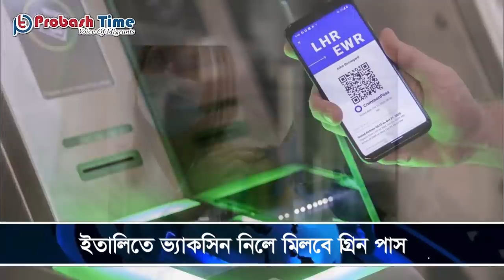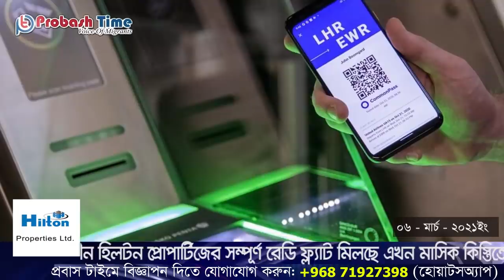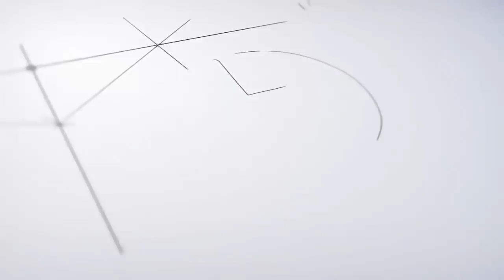ওমানের আজকের গুরুত্বপূর্ণ সংবাদ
শিরোনাম
১-সুপ্রিম কমিটির আইন লঙ্ঘনে নতুন জরিমানার বিধান জারি করলো ওমান
২- ওমানে ১৮০ টি ভূয়া ওমানি নাগরিক পরিচয়ের অভিযোগ
৩- ওমানে শুরু হচ্ছে ফাইজার ভ্যাকসিনের দ্বিতীয় ডোজ প্রদান
৪- ওমানে প্রচন্ড ধূলিঝড়, চালকদের প্রতি পুলিশের সতর্কতা জারি
৫- ইতালিতে ভ্যাকসিন নিলে মিলবে গ্রিন পাস
৬- কুয়েতে ‘অশ্লীল নাচ’ করা সেই ৪ বাংলাদেশি প্রবাসী গ্রেফতার
৭- চীনে বাংলাদেশি তরুণের নেতৃত্বে মানবিক সংগঠনের যাত্রা
৮- মহামারী করোনার প্রকোপে কুয়েতে ফের কারফিউ জারি

- Team Probash